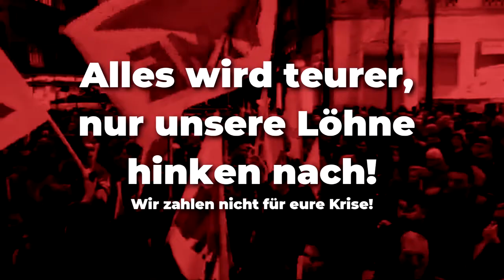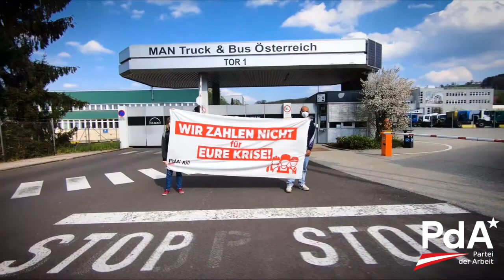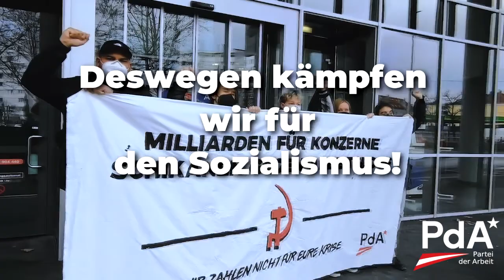Alles wird teurer, nur unsere Löhne hinken nach!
Die aktuelle Teuerung trifft die Arbeiterklassen in Österreich hart. Es ist die Intensität der Ausbeutung selbst, das Streben nach maximalem Profit, der Wettbewerb, der zum Anstieg der Preise der Produkte führt, es ist die “extensive Politik”, die Milliarden Euro an Großkapital bereitstellt und die Inflation anheizt. Dieses Wirtschafts- und Sozialmodell ist, unabhängig davon, welche Regierung an der Macht ist, untragbar und bietet keine Lösungen.

Wir sagen: Genug ist genug! Wir haben genug gezahlt! Wir zahlen nicht für eure Krise!